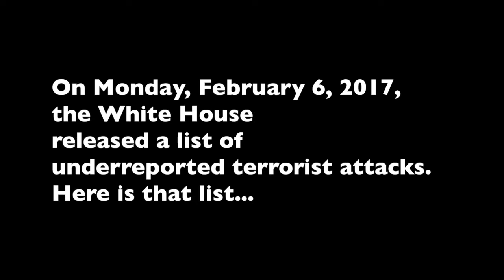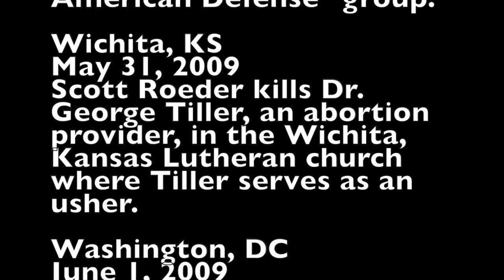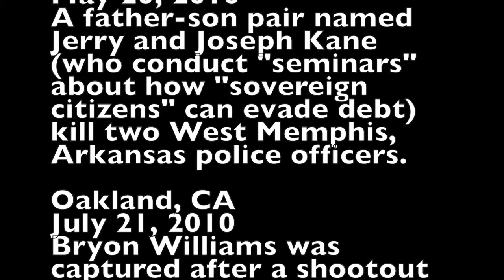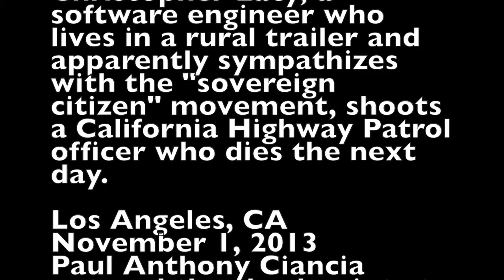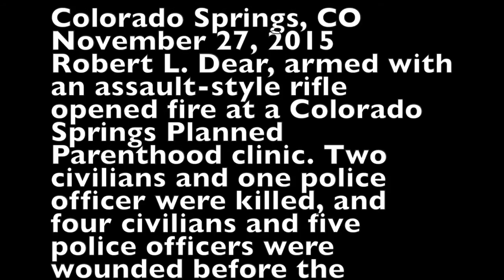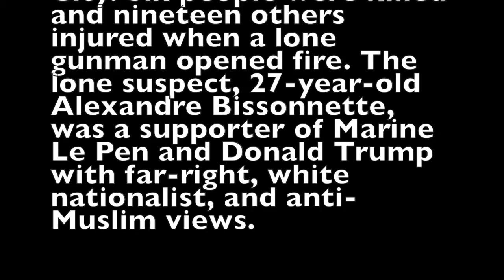Trump & White House's List of Underreported Terrorist Attacks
President Trump & the White House published a list of underreported terrorist attacks. That list is featured in this video. At his speech at CENTCOM today, Trump pointed out that since Sept. 11, 2001, many people have been killed by white supremacists, antigovernment fanatics, and other non-Muslim extremists. He emphasized that the number of people killed is minimal compared to other threats we face as Americans and the terrorist threat should not be exaggerated.